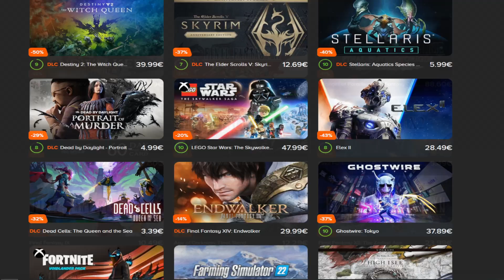Octopath traveler II (Steam) Episodio 5 - Osvald (Capitulo 1)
Octopath traveler 2 es un RPG con combates con turnos firmado por Square Enix donde ocho nuevos viajeros recorren la tierra de Solistia, cada uno con su propia historia que contar. Las mecánicas principales del juego original se han conservado para esta entrega, como la total libertad para asignar trabajos y habilidades a tus viajantes, así como el sistema de Ruptura e Impulso en busca de garantizar combates igualmente emocionante. Al mismo tiempo, sus responsables aseguran haber añadido nuevas y variadas mecánicas que enriquecerán este desarrollo frente al precedente.

El personaje que he elegido es Throne, por la sencilla razon de que es el mas cheto, tanto por sus habilidades como su forma de obtener objetos/armas de todo tipo y de manera gratuita robando a los NPC.

La serie la intentare hacer lo mas completa posible, completando TODAS y cada una de las historias de los 8 personajes diferentes, asi que espero que apoyeis todos los capitulos si os gusta el juego.
🎮 ¡Compra tus juegos más baratos en Instant Gaming a traves de mi enlace de afiliacion personalizado!

Si quieres hacer un donativo directo por Paypal puedes hacerlo aqui, tu donacion saldra en pantalla si estoy en directo!

Steam: Rikkuandyuna_YT

ESTADISTICAS PC

Placa base: Gigabyte B360 Aorus Gaming 3 WIFI
Procesador: Intel Core i7-9700K 3.6Ghz
Memoria RAM: G.Skill Ripjaws 32GB DDR4 3200 Mhz
Tarjeta grafica: Asus AMD Radeon RX 6600 XT OC 8 GB GDDR6
Microfono: Blue yeti
Camara web: Logitech C922 pro stream
Capturadora: Avermedia live game portable 2 plus
Fuente alimentacion: Corsair RM750
Torre: MSI MAG Vampiric 010M Cristal Templado
Refrigeracion liquida: Nfortec Hydrus V2 240 Rojo
HDD: Nvme M.2 Kingstom 240GB
HDD 2: Nvme M.2 WD Blue 1TB
HDD 3: Disco mecanico WD 5TB